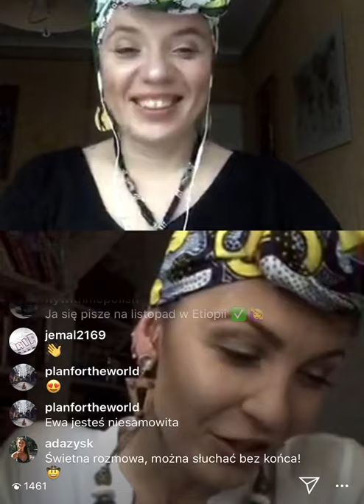Live - Cała prawda o pracy pilota wycieczek - Rozmowa z Ewą Chojnowską-Lesiak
Praca pilota wycieczek to praca marzeń, ciagle wakacje i podróże po świecie? Ewa, specjalistka od Afryki, pilotka wycieczek z wieloletnim stażem opowiada cała prawdę o kulisach tej pracy, niesamowitych przygodach, ciężkich i stresujących sytuacjach.
Więcej historii Ewy prąd oferty wyjazdów z nią w roki przewodnika znajdziecie na jej blogu